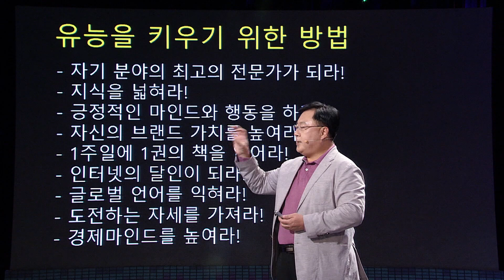[토크콘서트 화통] 책을 수면제로 쓰는 사람들에게 I 성공도 시스템이다 I 독서 경영 컨설턴트 전형구